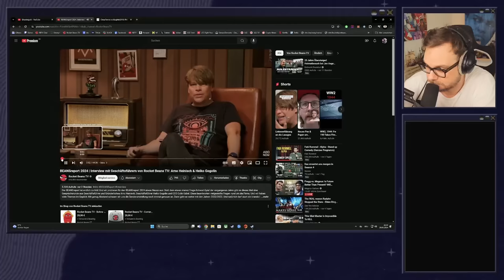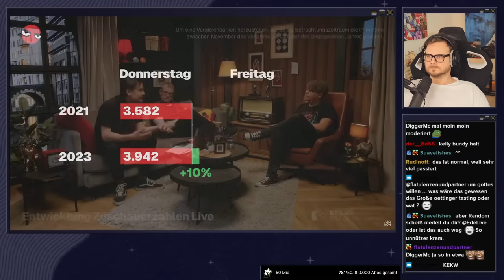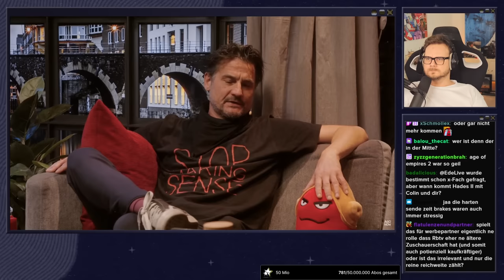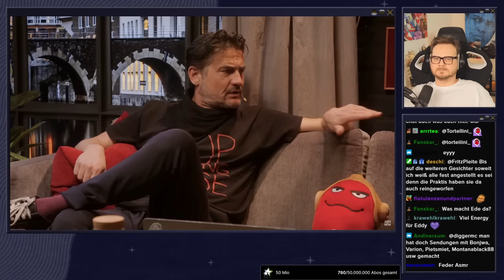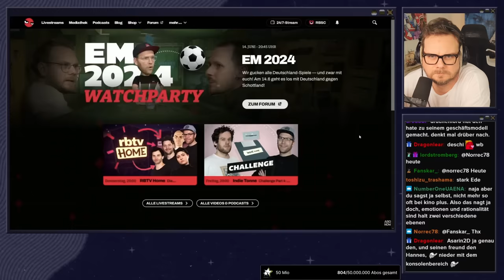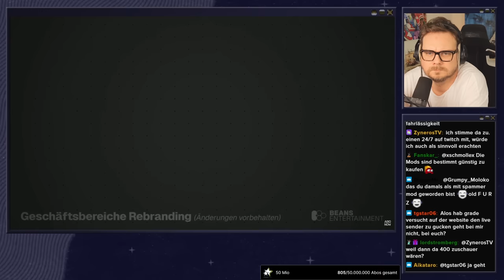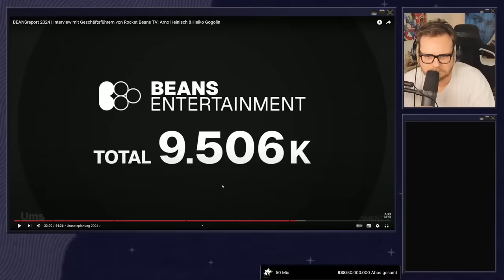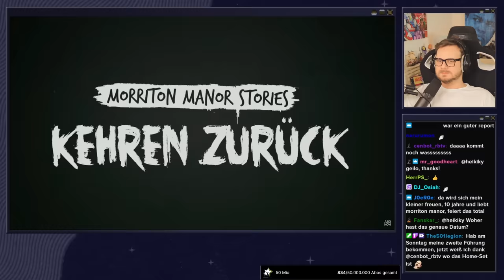Kurzarbeit und die Zukunft von ROCKET BEANS - React auf den BEANSreport 2022 bis 2024